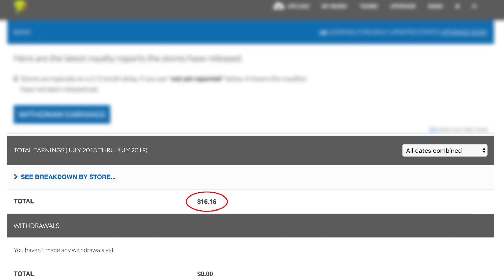My first year as music producer - Review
Hi, I'm Piniu and I released my first single "One" on the 1st of August 2018.

In this video, I talk about what I've learnt during my first year as a music producer.

I'm also revealing how much money I've made during the first 12 months of making and releasing music.

Piniu